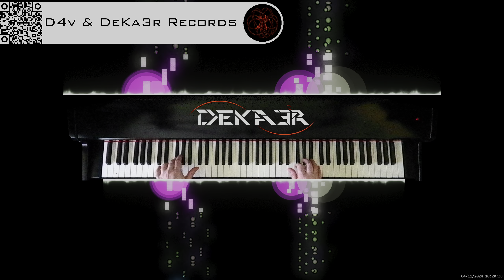🔴 irl 🎹 BALLAD OF LOVE - MÚSICA • PIANO MUSIC • PRODUCER • COMPOSER